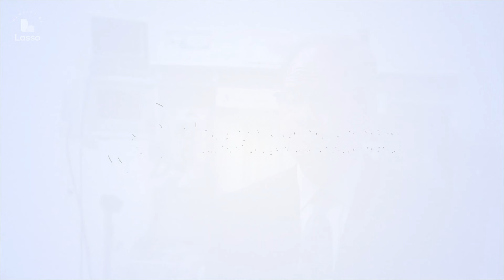What is TMD/TMJ?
Are you looking for TMD treatments in Orange County? Make sure to schedule with Orange County Centers for Oral Surgery & Dental Implants! We offer experienced care at 4 different locations. Check out this video to get an overview of what TMD or TMJ is. Browse our other videos or website to see what other treatments that we can provide.